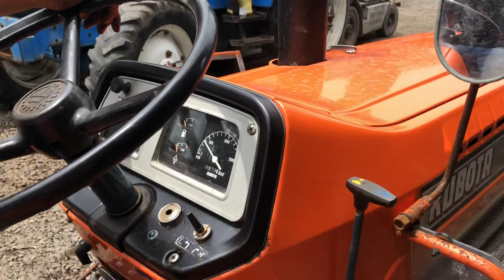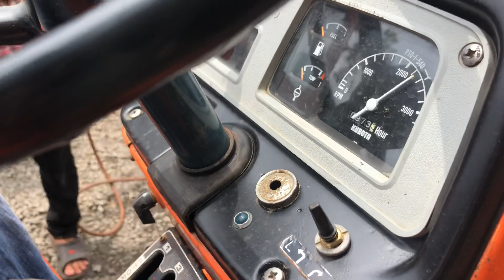Kubota l2002 đưa e về Tây ninh phục vụ bà con